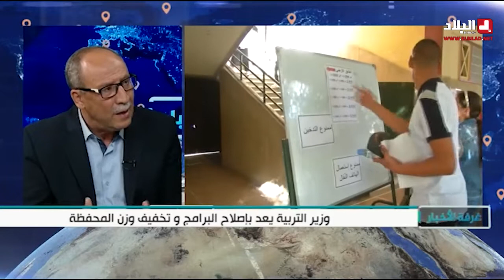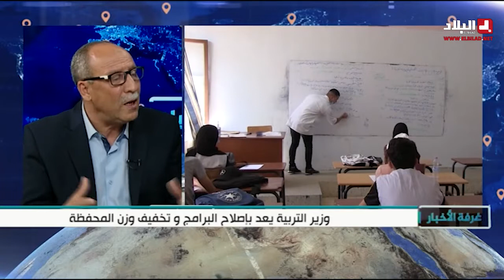وزير التربية يعد بإصلاح البرامج وتخفيف وزن المحفظة